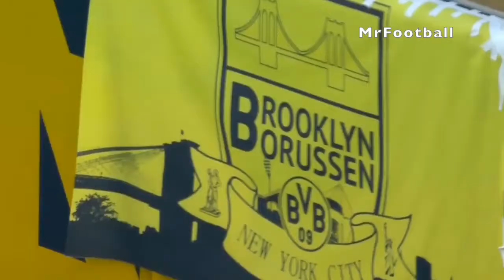Liverpool vs Borussia Dortmund 2-3 | Highlights & All Goals | Club Friendly 2019 HD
MrFootball brings you to Real Sports - Liverpool vs Borussia Dortmund 2-3 | Highlights & All Goals | Club Friendly 2019 HD.